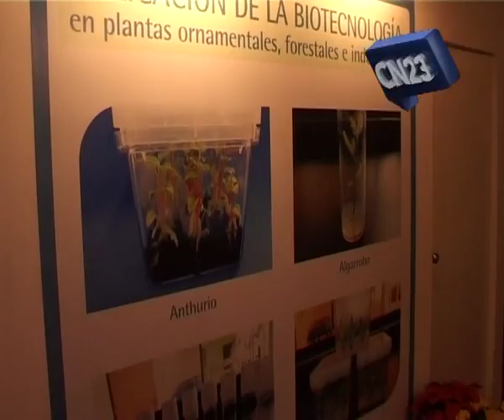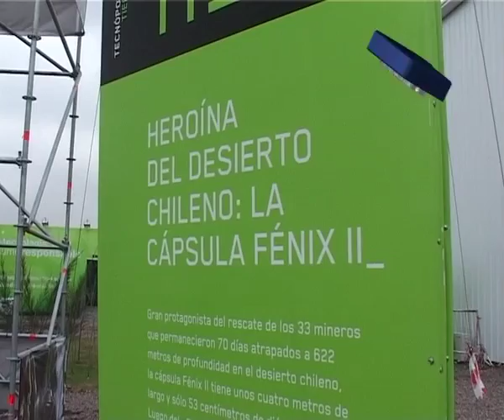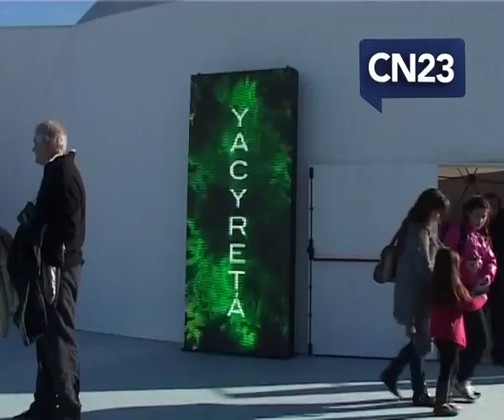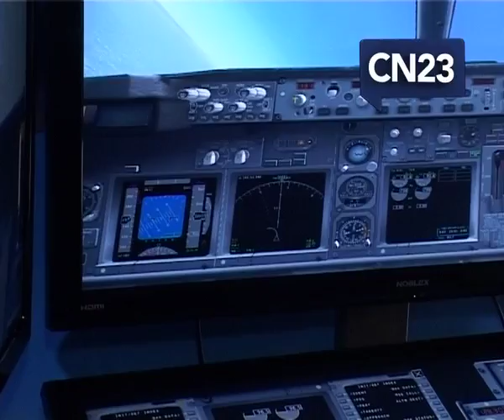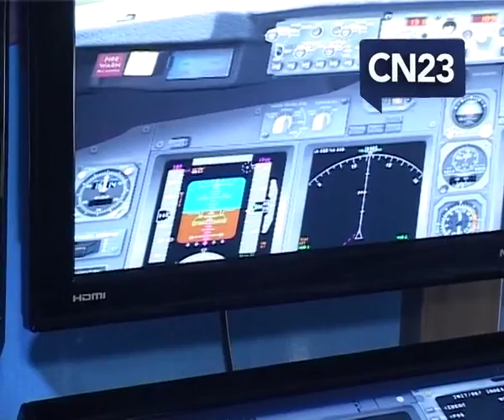Informe especial. Segunda semana de Tecnópolis, en CN23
Informe especial de CN23 sobre algunas de las actividades de Tecnópolis. Cronista: Irina Sternik